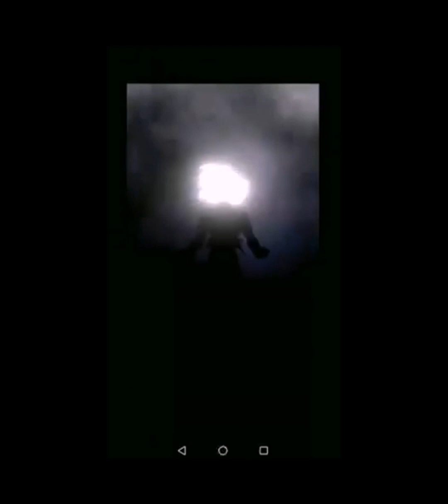My Short Edit Compilations(Not All Of Them)